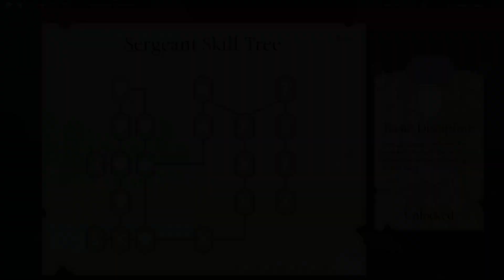HOLD THE LINE with your COMRADES on ROBLOX - Empire Clash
Charge into battle with your friends and comrades in this latest update to Empire Clash on Roblox. Experience brand new skill trees for the Footman and Sergeant classes to improve your combat abilities. Also, make sure to check out the two new weapons added to the game - the naginata and the katana!

TIMESTAMPS
0:00 The Battle for Citadel
2:37 Sergeant and Footman Skill Tree
3:07 Discipline
4:30 Hats and Magistrate
6:18 Grenades
6:52 New Animations

CFront Interactive is a Roblox game development company.

Play our games on Roblox!